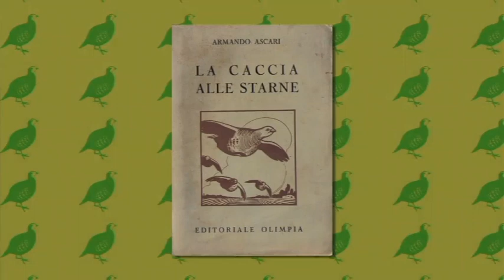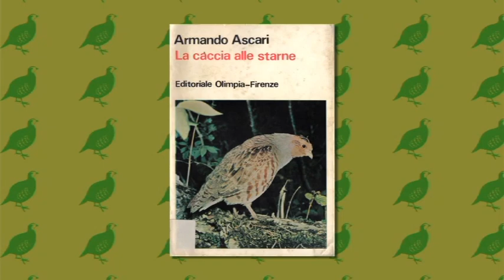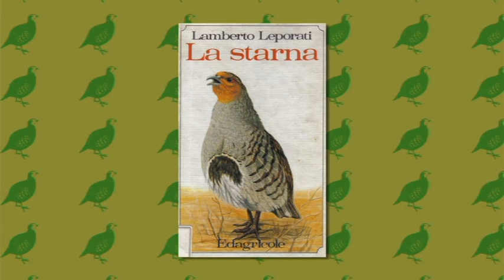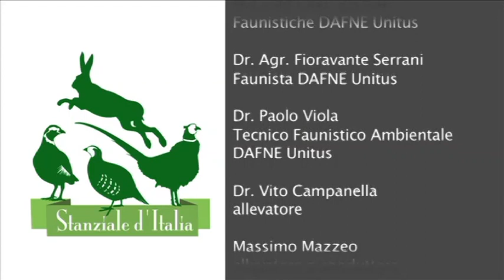Kurzhaar di Monte Argentario - Orbetello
Prova a starne del Dott. Vito Campanella con Nobel e Sissy di Monte Argentario.

*nota: questo video non ha finalità lucrative, ma solo ludico-divulgative. Si ringraziano i produttori e i realizzatori per la professionalità.*